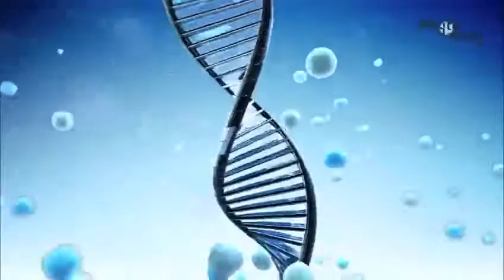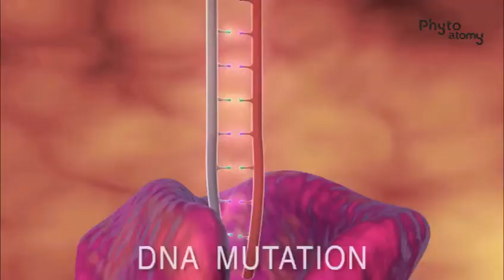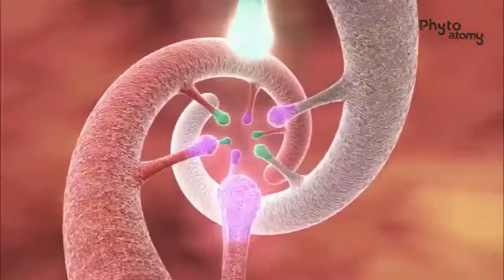Phyto Atomy DNA Profile - Hindi